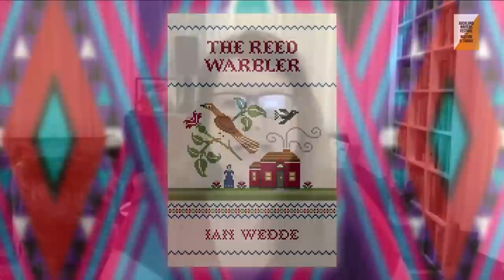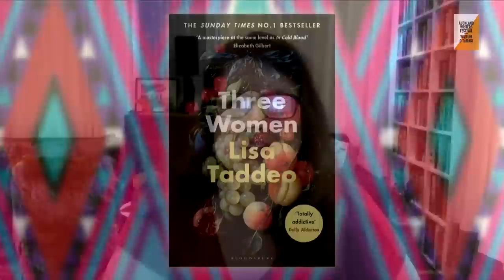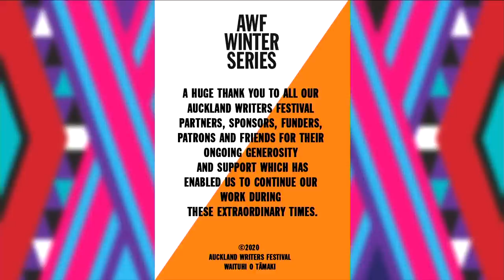Auckland Writers Festival Winter Series - Episode 2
Ep 2 features barrister and professor Philippe Sands on his new book 'The Ratline', Lisa Taddeo on her non-fiction bestseller 'Three Women' and former NZ Poet Laureate Ian Wedde discussing 'The Reed Warbler'. Hosted by Paula Morris.

PHILIPPE SANDS (France/England) Philippe Sands' latest book 'The Ratline' is a unique glimpse into the life of a senior Nazi official and his wife before, during, and on the run after the war. Already a best seller in the UK just one week after its release, it’s been described as reading like a John le Carre thriller.His previous book 'East West Street: On the Origins of Crimes Against Humanity and Genocide' has won numerous prizes, including the 2016 Baillie Gifford Prize for Non-Fiction. He is a barrister and Professor of Law at University College London.

IAN WEDDE (Aotearoa New Zealand) Ian Wedde has written 15 poetry collections, eight novels, two collections of essays, and a number of anthologies and art monographs. A former NZ Poet Laureate, he has received numerous awards, fellowships and grants, and has recently published the historical novel 'The Reed Warbler'.

LISA TADDEO (United States) Lisa Taddeo has an MFA in fiction and has won Pushcart Prizes for her short stories. She is the author of the non-fiction 2019 bestseller on female desire 'Three Women'. Her debut novel, 'Animal', will be out next summer, with her collection of stories to follow.

HOST: PAULA MORRIS (Aotearoa New Zealand) Paula Morris (Ngāti Wai, Ngāti Whātua) is an award-winning fiction writer and essayist. The 2019 Katherine Mansfield Menton Fellow, she teaches creative writing at The University of Auckland, sits on the Māori Literature Trust and is the founder of the Academy of NZ Literature.